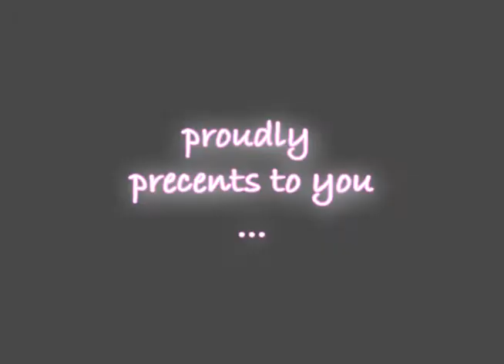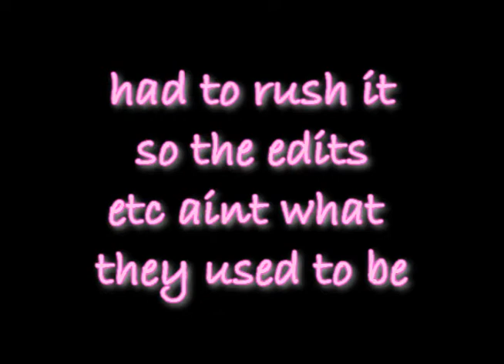obby maul pking 40m loot!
sup guys long time no C
i had a lot of work and other things to do so not much time for RS
still i made a new obby  this time a lil sw prod ;)
Name account : frozen file
i hope you like the vid
didnt put to much effort in it but stil some nice clips
thumbs up and sub if u like !:D

SOME TAGS:
big loot big risk massive obby maul mauler 99 str strength 1 atk 1 defence def pking owning 0bby maul squid ward pro ownage obby mauler obby maul pking pking